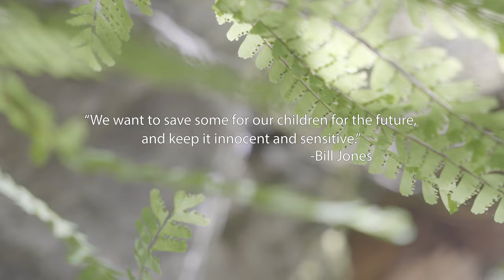Bill and Erin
Bill's beautiful words and Erin's beautiful paintings continue to inspire all of us at the blockade. They do 'create life'.

Bill said we should send this to Horgan. I'd hope they talk soon about logging in his territory.

"Blockade Talks" is a short series that captures real conversations from visitors to the Fairy creek blockade. The first episodes take place during the establishment of the blockade and the month that followed.

Song: Inventions - Springwords